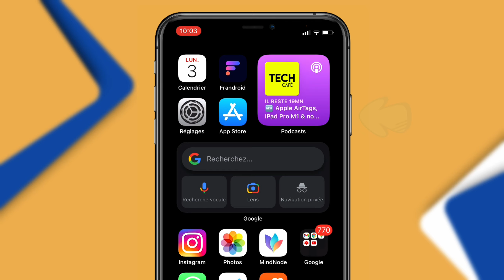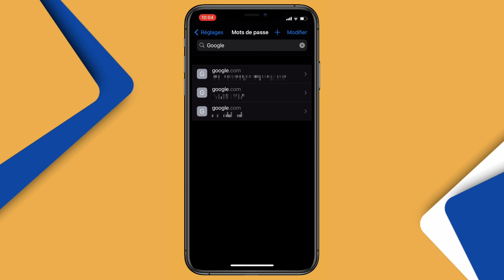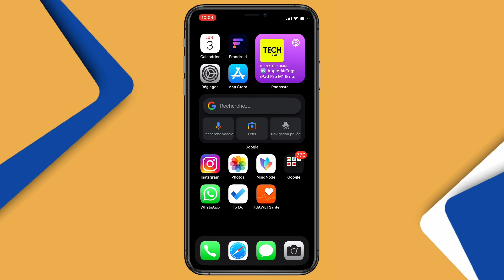Comment Retrouver Ses Mots de Passe sur iPhone [EN WOLOF]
Bonjour c'est  moi CTGHT.
Le Youtubeur Tech en langue Wolof
Je viens de poster une nouvelle vidéo n’oubliez pas de le partager, de l’aimer et de commenter.